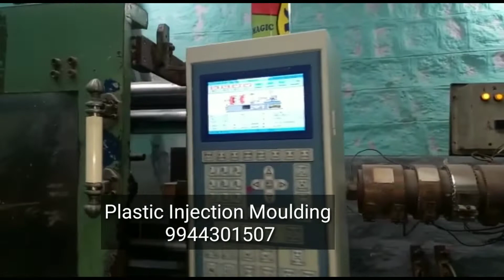Plastic Injection Moulding for sales